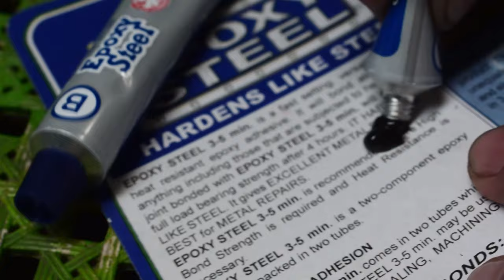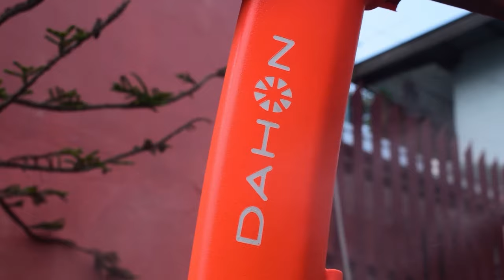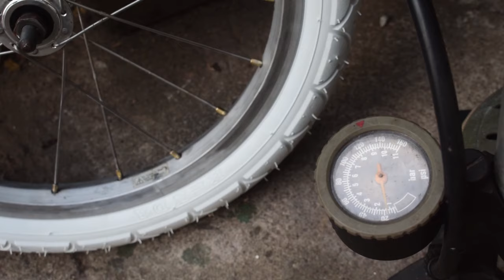The Beauty of Restored Dahon Curve D3 with Turquoise and Orange Color - Folding Bike Restoration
The Beauty of Restored Dahon Curve D3 with Unique Turquoise and Orange Color - Bike Restoration

Good day viewers! This is a 18 minute video clip of Dahon Curve D3 Folding Bike Restoration. Some of the parts are replaced due to safety reasons.

Music Credits to LUKEMBRO